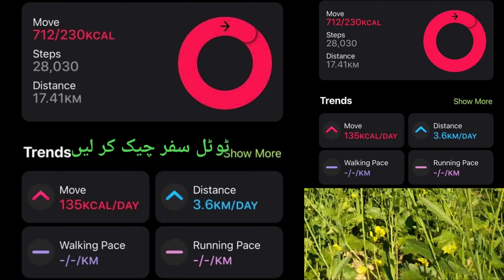Partridge Hunting Season 2023 || Sufaid Teetar Ka Phela Shakar || Black Partridge Hunting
Video Mai Black And White Partridge Ki Hunting Deakhai Gai Hai Ye Kalay Aur Sufaid Teetar Ka Season 2023 Ka Phela Shakar Hai Kamal Ki Hunting Ki Gai Hai Video Deakh Kar Shakari Hazraat Zaror Lutaf ondoz Hoon Ghy

Asmeen
Syed
Vlogs
Partridge Hunting Season 2023 Pakistan
Partridge Hunting New 2023
White Partridge Hunting
Black Partridge Hunting
Sufaid Teetar Ka Shakar
Kalay Teetar Ka Shakar
Common Quail Hunting
Partridge Hunting Shooting
Partridge Shooting